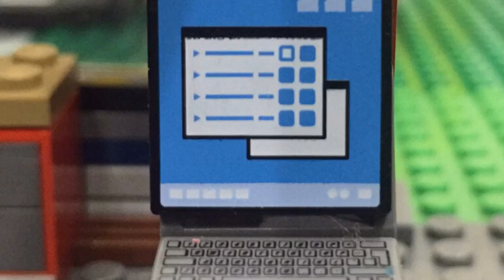Lego Robbery | Figurine theft | Robbery. Episode 1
Lego Police. Robbery. Theft lego figurine.